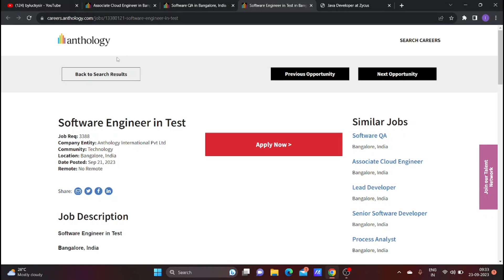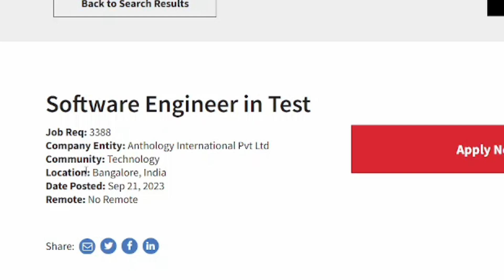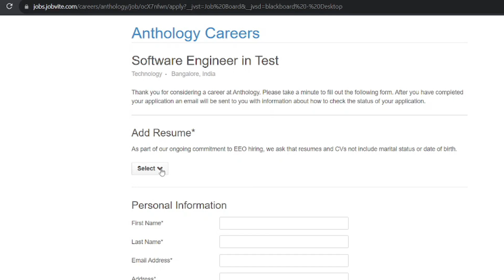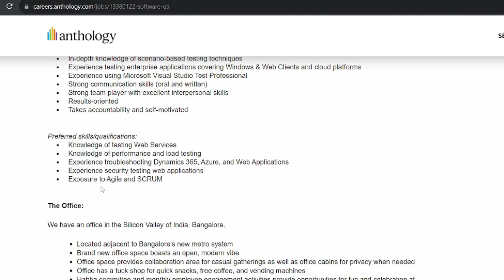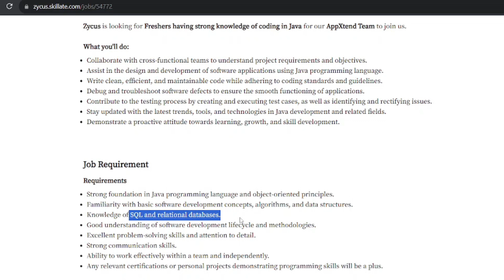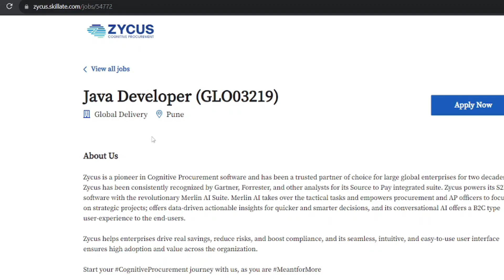Fresher software Jobs ( Telugu ) | Java Jobs | Cloud Jobs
Are you trained in Java and Cloud courses then these jobs for you.